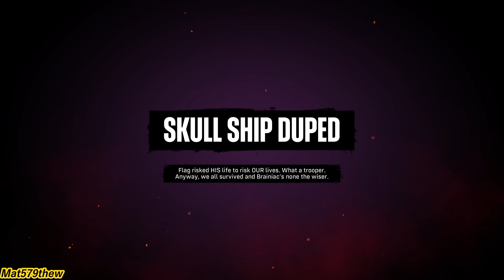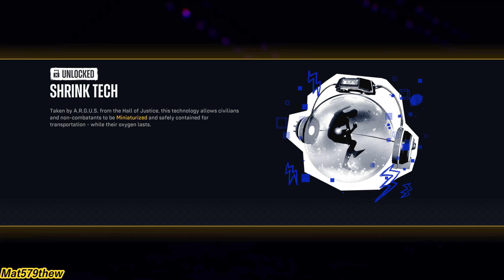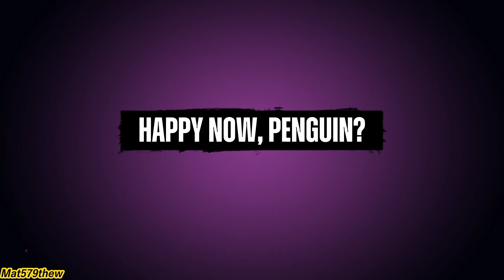Suicide Squad: Kill the Justice League - Chapter 2 Walkthrough - 4K 60fps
Story Walkthrough

Chapter 2 - Task Forced
0:00 System Support
4:56 Seeing Green
9:29 Hello Oswald
16:04 Exterminators
23:11 Gotta Cache 'em Hall
28:57 Moving Violations
30:57 Make Some Noise
36:00 Q's and A-Holes
39:11 Don't Blow It
43:29 Operation Goon Rescue
55:09 Marching Orders
1:04:22 Ride and/or Die
1:07:08 Dockside Rumble
1:10:04 Suicide Run